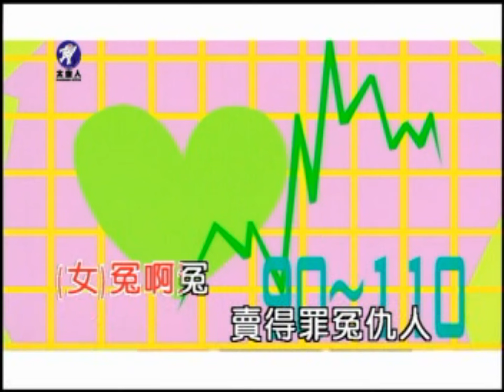陳盈潔 郭桂彬《不如一個人》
若有侵權請告知，我會馬上將影片刪除，謝謝